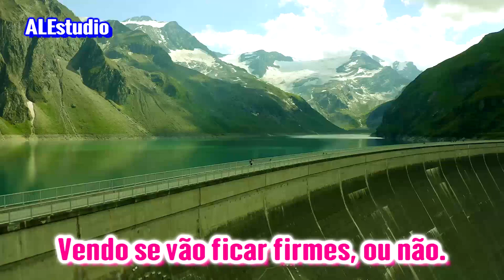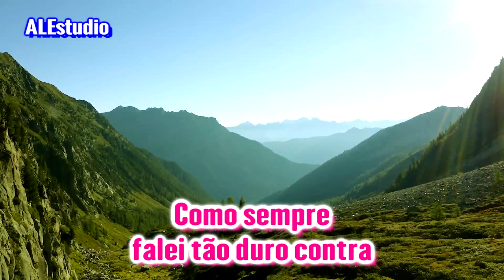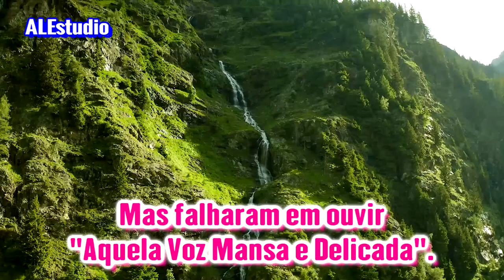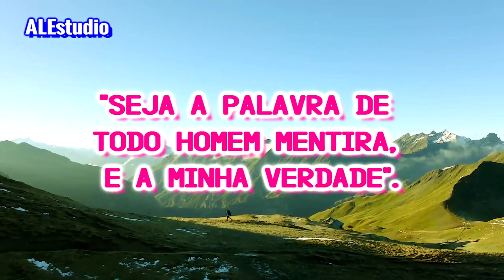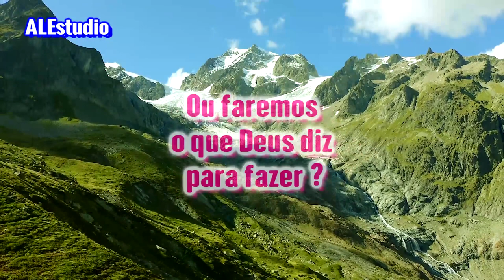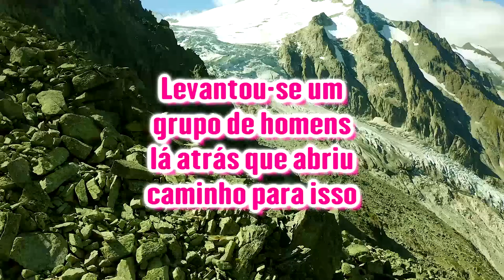Por Que As Nossas Igrejas Foram Reprovadas Por Deus? - Ir. Branham